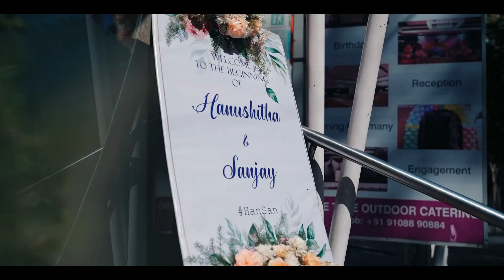Hanu + Sanjay | Engagement | Teaser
/ vasishtastudios